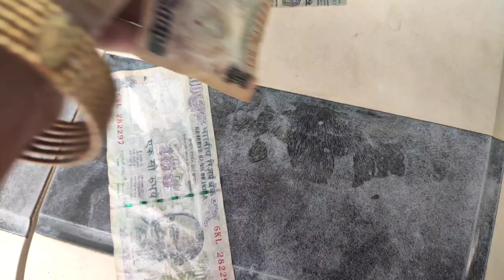नुकसान तो हुआ है लेकिन नुकसान में फ़ायदा भी है🙃 || Indian Style Chowmein Recipe